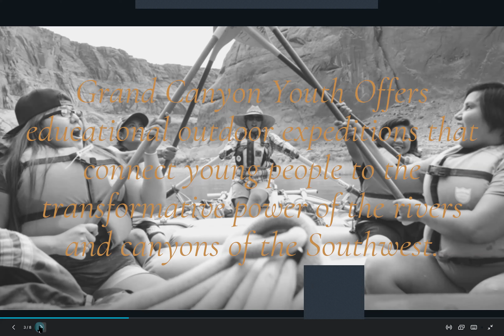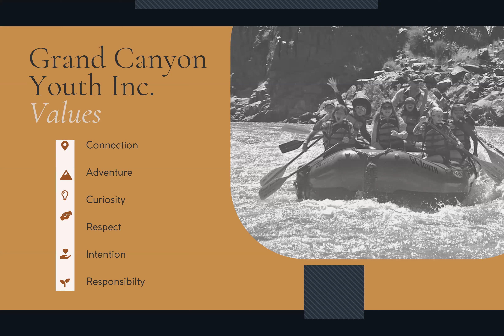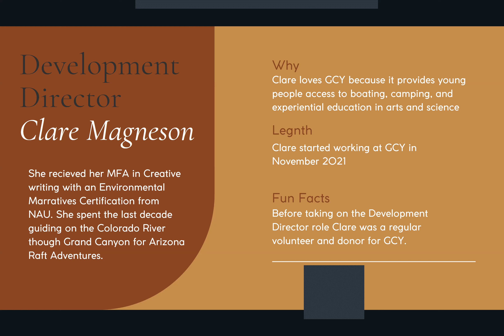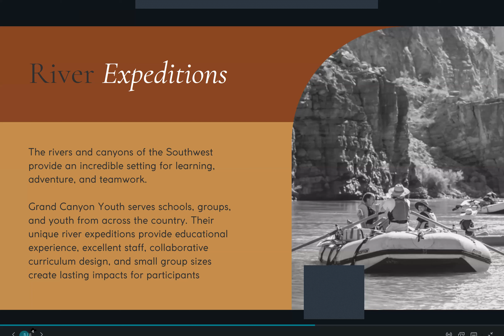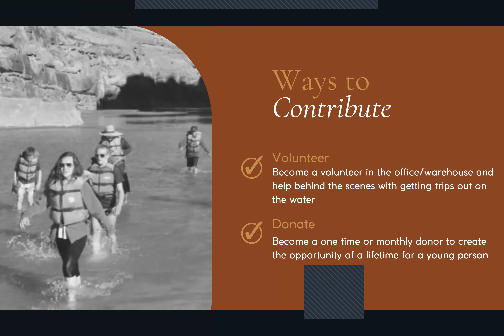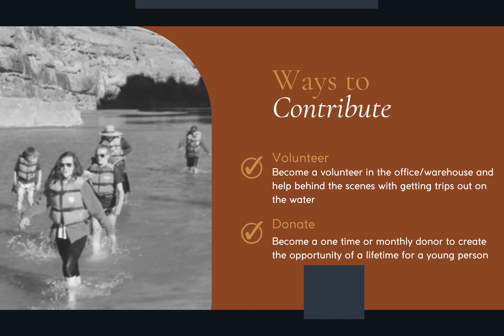Grand Canyon Youth